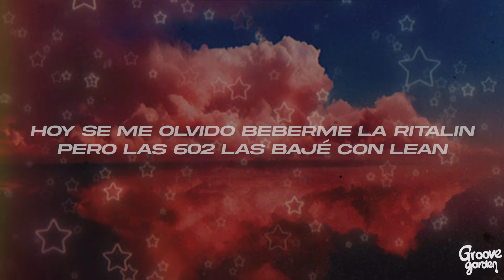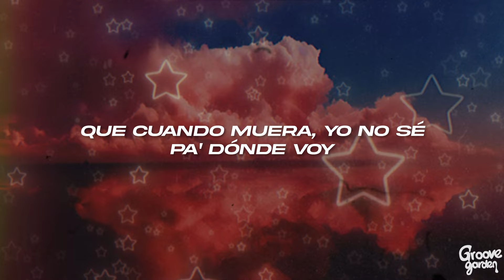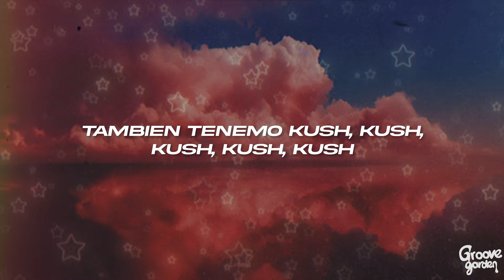Farruko, Bad Bunny, Rvssian - Krippy Kush 🔥 (Letra)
🎤Letra: Farruko, Bad Bunny, Rvssian - Krippy Kush

(El Rvssian)
Lo' maleantes quieren krippy, krippy, krippy, krippy, krippy
To'as las babys quieren kush, kush, kush, kush, kush
Lo' gangsters quieren krippy, krippy, krippy, krippy, krippy
To'as las putas quieren kush (Jajaja) (Yeh yeh yeh)

Aquí pasamos moñas por el TSA
Las putas se montan fácil como en GTA
200 cajas 'e paper que pedí en eBay
En PR ya es legal, yo firmé la ley
Fumando como Snoop Dogg y Wiz Kha
Las gatas quieren Kush, no quieren Friska
Prendí un bastón como el de la brisca
2 phillies, se queda bizca
Lo que tú estás haciendo yo lo hice primero
Bebé, ese novio tuyo es medio culero
Yo ando por New York con un par de cueros
Y pila e' cuarto pa' to's estos cabrones hacerles fiero
Yo tengo agricultores como Piculín
Los ojos rojos como el Chapulín
Hoy se me olvido beberme la Ritalin
Pero las 602 las bajé con Lean

SEDA
Bad Bunny & Bryant Myers
Rvssian, Farruko & Bad Bunny - Krippy Kush (English Translation)
Genius English Translations
Krippy Kush (Remix)
Farruko, Nicki Minaj & Bad Bunny

Pero ahora estoy pa'l krippy, krippy, krippy, krippy, krippy
También tenemos kush, kush, kush, kush, kush
To'as las putas quieren kush

[Puente: Farruko]
(Skrt, ¡Farru!)
Prendo y me pierdo en el humo
Floto cada vez que fumo
Capsuleando voy en la nave, nave
No corro por la de nadie, nadie
No confío en nadie, nadie
Porque aquí no se sabe, sabe
Quién es quién (¡Wuh!)

[Verso 2: Farruko & Bad Bunny]
Las libras yo las compro y llegan por FedEx
Priority el paquete, next day vía express
Del celular traqueo con el GPS
Y el shipping se lo cobramo' al bobo de tu ex
Que tiene un guille de bichote y lo que fuma es regular
Sintéticas de esas que venden por ahí en los puestos legal
Que le baja a la movie, que pa' acá no venga a frontear
Que somos millonarios, y acabo 'e comprar par de acres pa' sembrar
Baby to's estos cabrones me quieren matar
La vida es una y la tengo que aprovechar
No sé si esto es un sueño o será real
Antes de irme pa' otro mundo te quiero probar
Que cuando muera, yo no sé pa' dónde voy
Si pa'l cielo o pa'l infierno, o me quedo 'onde estoy
Pa'l carajo el mañana, sólo pienso en hoy
No vo'a a cambiar, así es que soy, yeah

[Coro: Farruko, Bad Bunny]
Pero ahora estoy pal' krippy, krippy, krippy, krippy, krippy